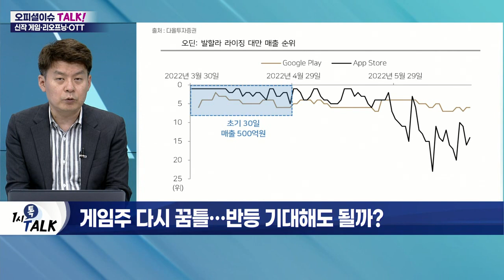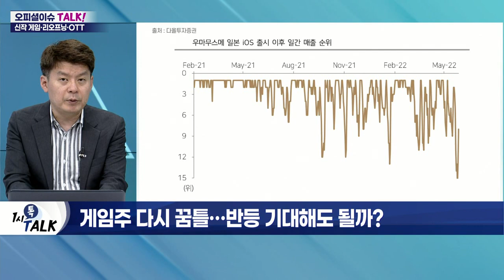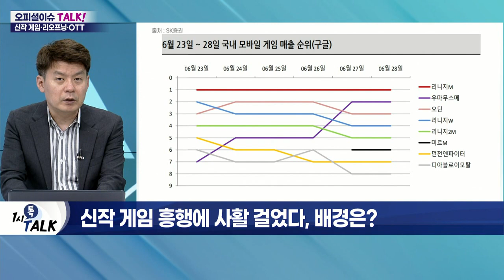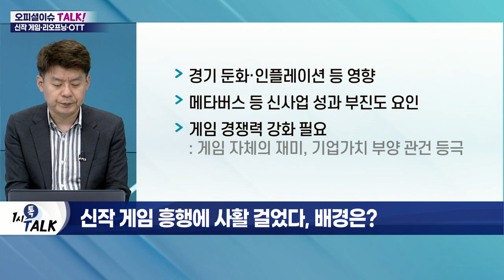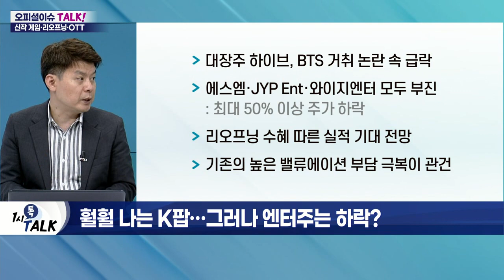신작 게임·리오프닝·OTT_오피셜 이슈 TALK (20220629)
Q. 게임주 다시 꿈틀… 반등 기대해도 될까?
- 카카오게임즈 '오딘', 대만서 흥행
- 출시 한 달 만에 500억 원 매출 달성
- 신작 '우마무스메 프리티 더비' 흥행 시작
- 위메이드 '미르M' 구글 매출 4위 등극
- 넥슨, '던파 듀얼' 출시… 기대감 확대
- 엔씨소프트·크래프톤·펄어비스 등 PC콘솔 출시로 트렌드 재편

Q. 신작 게임 기대는 커지는데 목표가는 하향?
- 카카오게임즈·크래프톤 목표가 하향 조정
- NH증권 "카카오게임즈, 오딘 매출 하락세"
- 유진투자증권 "2분기 매출↓… 실적 하향 추정"

Q. 신작 게임 흥행에 사활 걸었다, 배경은?
- 2020년 국내 게입 업계 시총 80조 원 육박
- 현재 시총 45조 원대… 주가 반토막
- 대형 게임 업체 주가도 하락세
- 경기 둔화·인플레이션 등 영향
- 메타버스 등 신사업 성과 부진도 요인
- 게임 경쟁력 강화 필요

Q. 훨훨 나는 K-팝… 그러나 엔터주는 하락?
- 대장주 하이브, BTS 거취 논란 속 급락
- 에스엠·JYP Ent·와이지엔터 모두 부진
- 리오프닝 수혜 따른 실적 기대 전망
- 기존의 높은 밸류에이션 부담 극복이 관건

Q. K-콘텐츠 전성시대… 콘텐츠주, 힘 받을까?
- '탑건2' 등 대형 개봉작 등장
- 가족 단위 영화 나들이 증가 기대
- 영화관, 특별관·문화시설 등 증가로 관람객 유치 노력
- 넷플릭스 등 OTT 입지 위축
- 양질의 콘텐츠 제작 중요
- 실적 가이던스 유지 여부 체크 필요